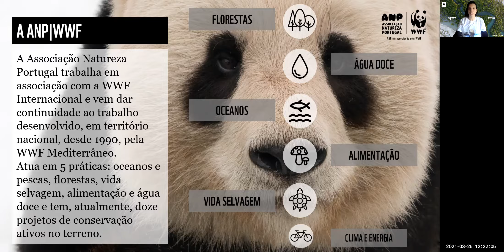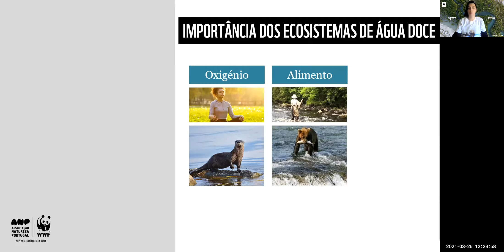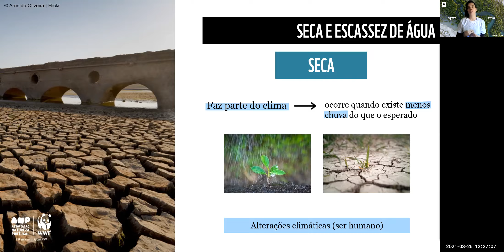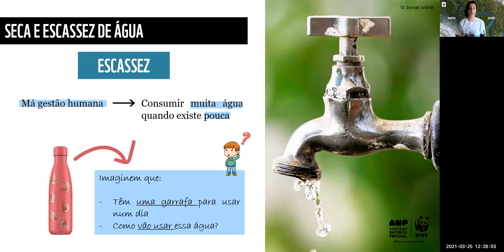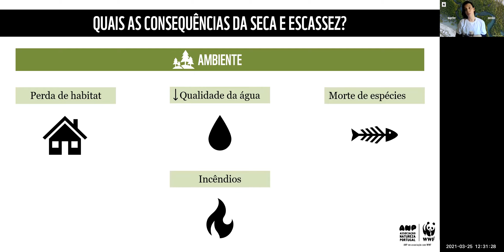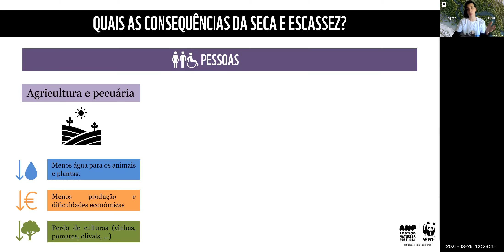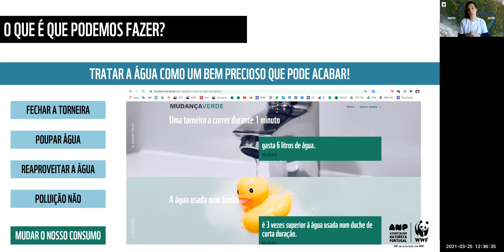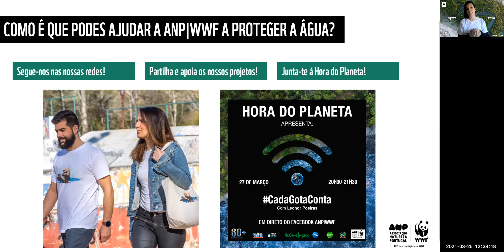Sessão de Educação HoraDoPlaneta 2021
O El Corte Inglés Portugal é uma das empresas apoiantes à Hora do Planeta 2021 e por isso, lançamos juntos, uma sessão de educação sobre o tema da Hora do Planeta deste ano: Água e Alterações Climáticas 💧 para que te possas ir preparando para o evento digital no sábado 😉

Sabias que 70% do nosso planeta está coberto por água, mas apenas 2,5% desta é água doce? 💦 Os ecossistemas de água doce representam menos de 0,01% da superfície total do planeta, mas contêm cerca de 125 mil espécies, desde peixes a animais terrestres! 🐟

👀 Vê o vídeo para descobrires mais sobre os ecossistemas de água doce e os impactos na sociedade e na economia.

E não te esqueças 🗓 no dia 27 de março, às 20h30, junta-te a nós na Hora do Planeta 2021, em direto no Facebook e aqui, no Youtube, da ANP|WWF!

Vamos apagar as luzes e ligar-nos o planeta, para todos juntos levantarmos a voz pela natureza e por um futuro com mais água! 🌎